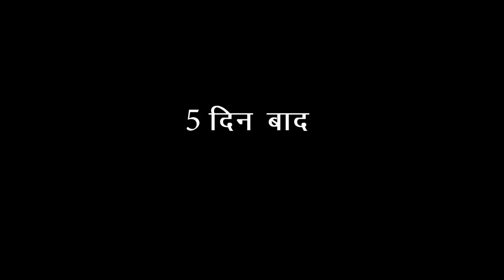Princess Rapunzel और शैतान चुड़ैल Story (Part-02) 😞| Sonam Prajapati